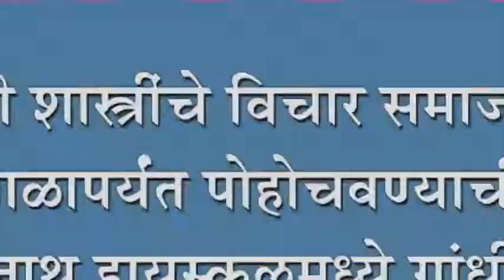गांधी शास्त्रींचे विचार समाजाच्या तळागाळापर्यंत पोहोचवण्याची गरज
गांधी शास्त्रींचे विचार समाजाच्या तळागाळापर्यंत पोहोचवण्याची गरज : श्री भैरवनाथ हायस्कूलमध्ये गांधी - शास्त्री जयंतीनिमित्त बी.जे.पाटील यांचे प्रतिपादन